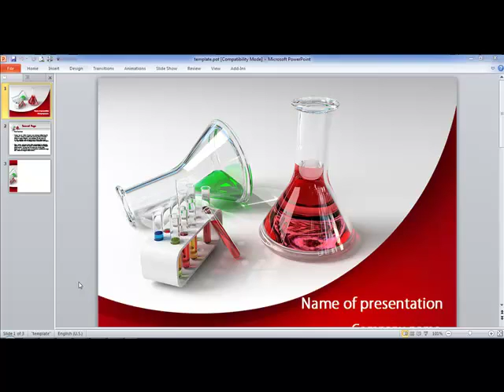How to open note box in PowerPoint Template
Sometimes PowerPoint Templates are opened without the notebox which is very useful for presenters.
It is very easy to fix.